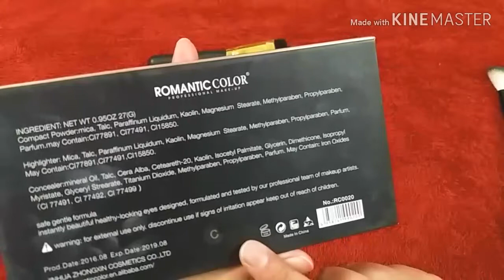Best Contour Palettes Available in Market / Affordable and Drugstore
Assalam-o-allaikum!

In this video i am presenting some useful contour palettes which are available in market.
Described the swatches and their way of applying.

Products used in this video are
Christine Contour Palette
Luscicus Contour Palette
Rivaj UK Contour Palette
Rimmel Natural Bronzer
Romantic Color Contour Palette
Maybelline Master Contour Stick

I hope this video would  be a great help in selecting a contour palette according to the skin type.

Amna